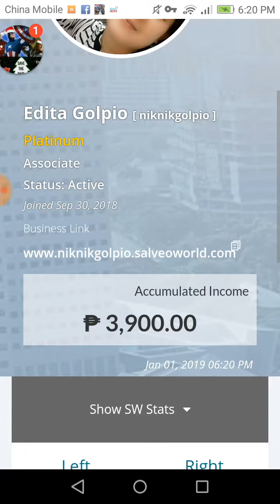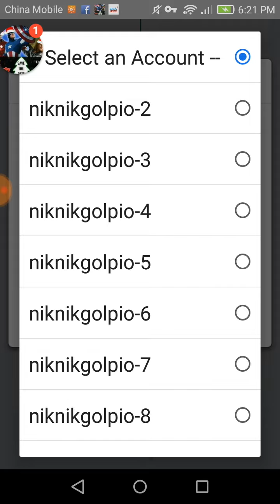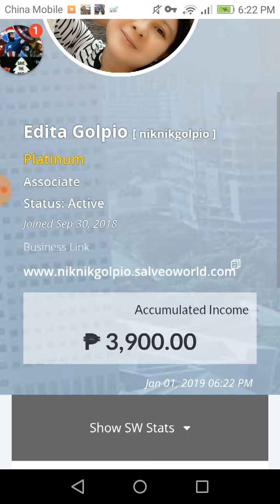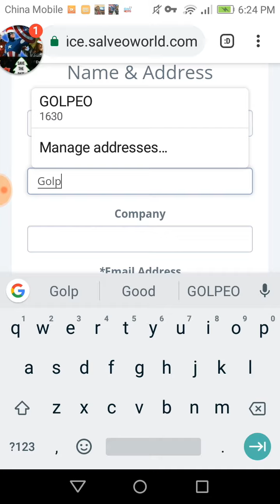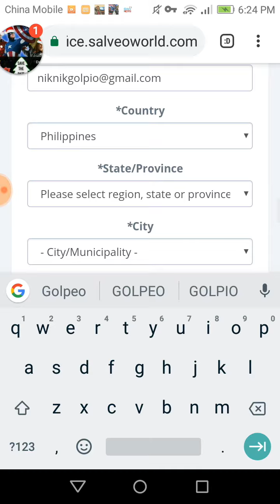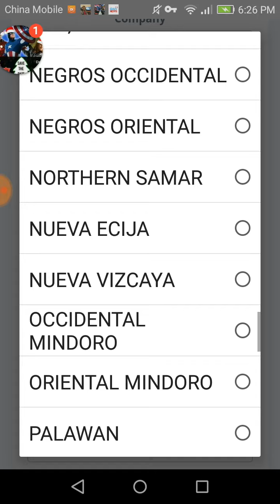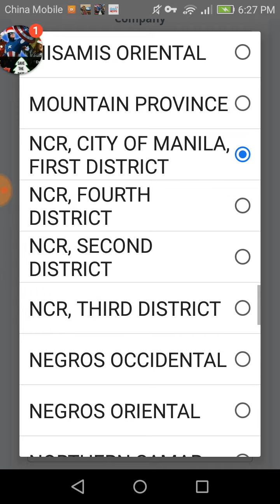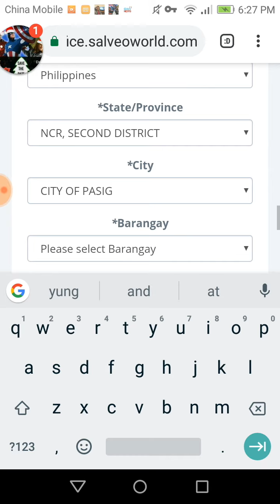Tutorial how to upgrade your gold to platinum